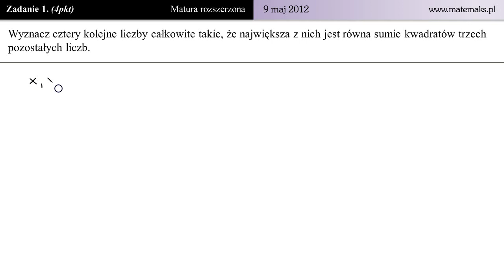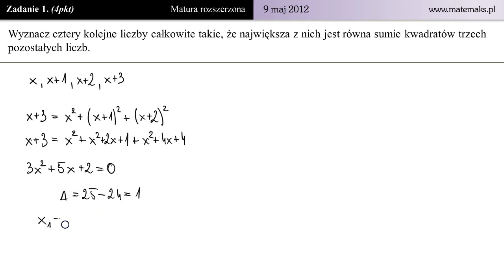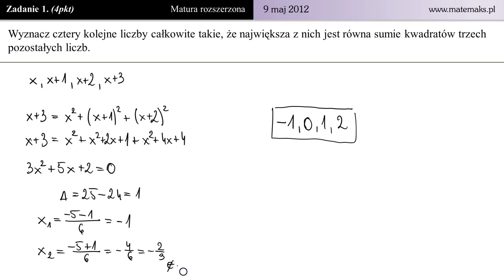Matura rozszerzona z matematyki - 9 maja 2012 - zadanie 1